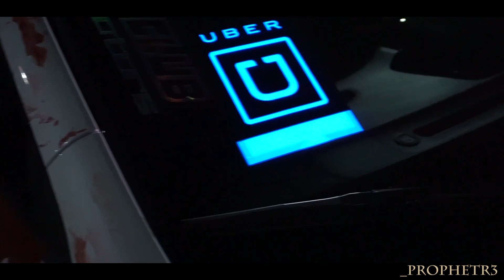JBM HALLOWEEN NIGHT [MOVIE]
*MUSIC*[Not Mines]
Night Lovell - Still Cold/Pathway Private